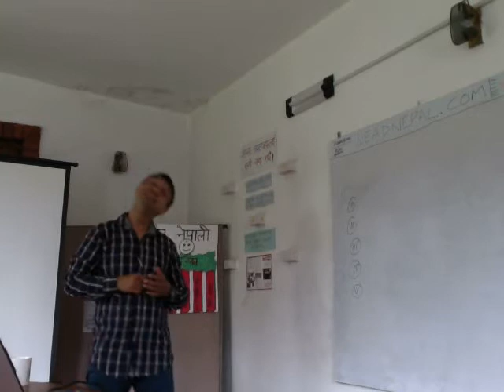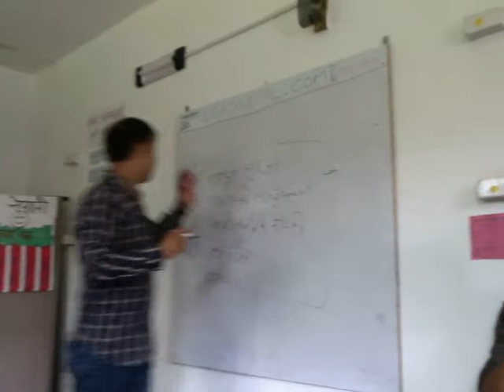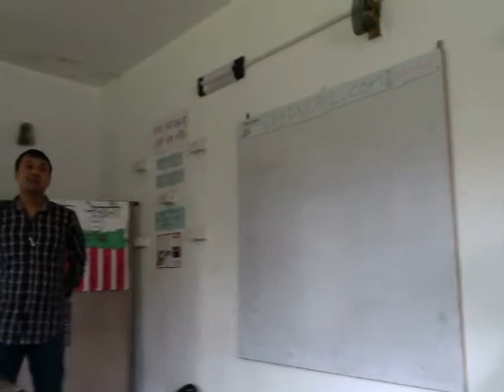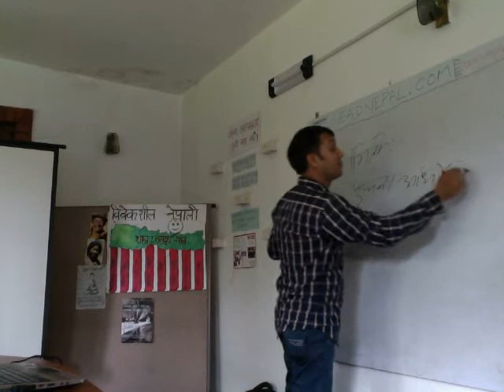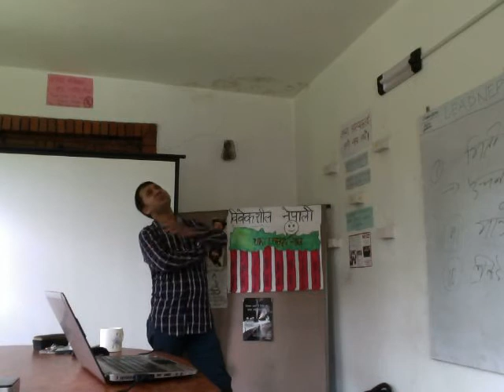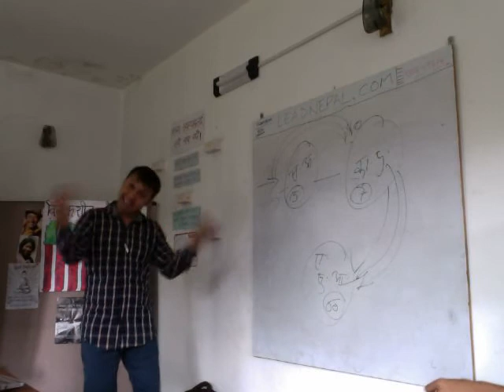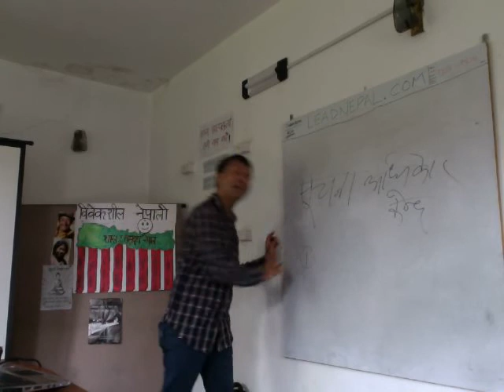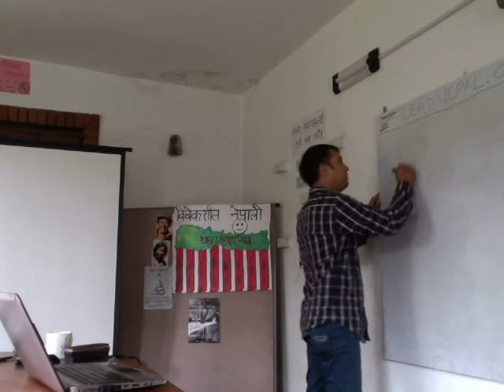Right to Information - Training at Bibeksheel Nepali office (part 2) सुचनाको हक प्रयोग कसरी गर्ने? ?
सुचनाको हक किन एकदमै उपयोगी छ एउटा विवेकशील नागरिकको लागि सेवक सरकार स्थापित गर्न वडा देखि केन्द्र सम्म? अाजै देखि प्रयोग गरौँ जहाँ भए पनि।
learn Right to Information - Training at Bibeksheel Nepali office सुचनाको हक प्रयोग कसरी गर्ने ?

अनि यो सब को लागि हामीलाई सुचनाको हक सम्वन्धि जानकारी हुनु आवश्यक छ ।